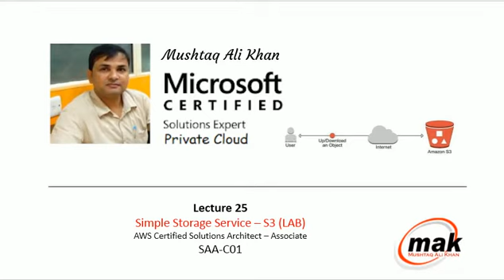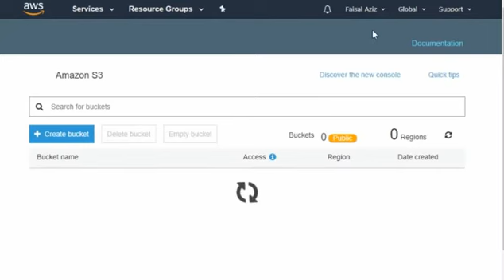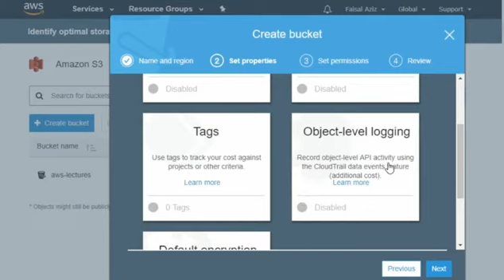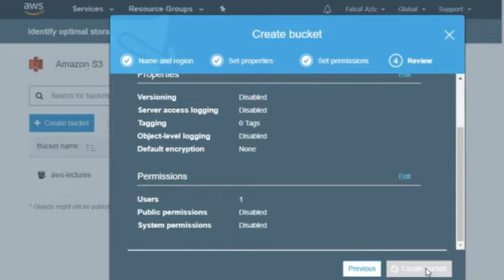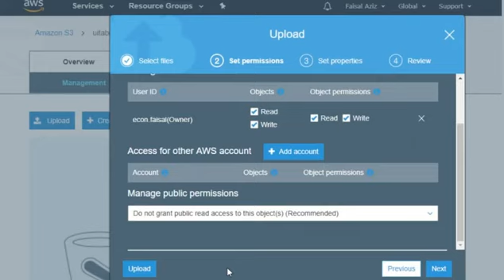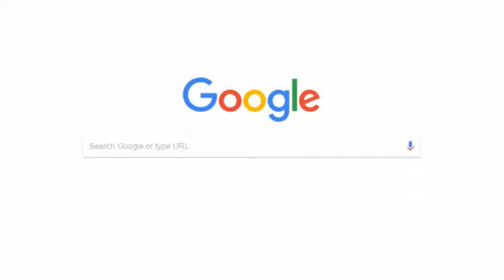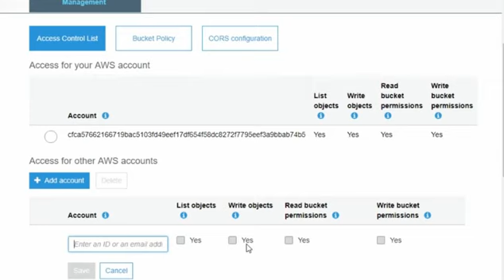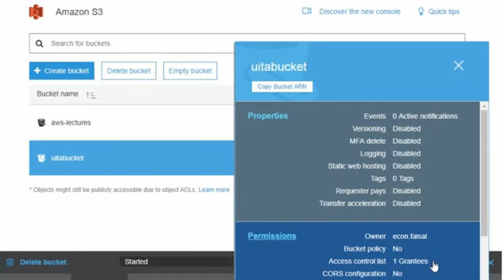Lecture 25 S3 Lab